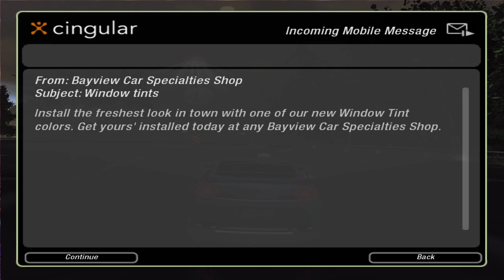Need For Speed "Underground 2" (2004) - Playthrough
The Infniti G35... my new whip! its much better than the audi a3.
Give some feedback. ENJOY! COMMENT/LIKE/SUB